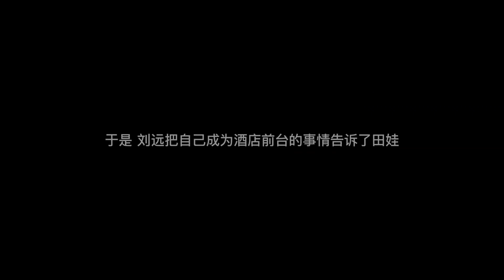【驚悚酒店】EP3：小夥向風水大師求助，得知竟無法脫離酒店，必須做滿一年！ 【沙雕小道士】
大家好